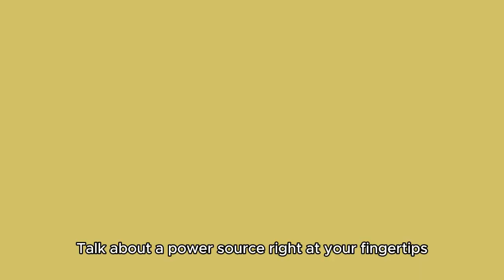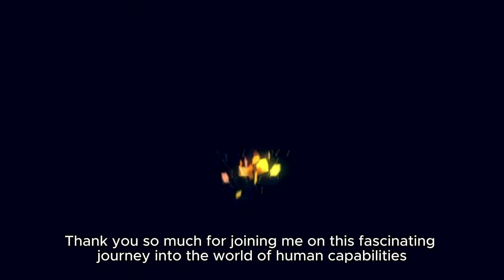Ten Amazing Ability of Human being that You will not Believe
The video is about the ability of human being